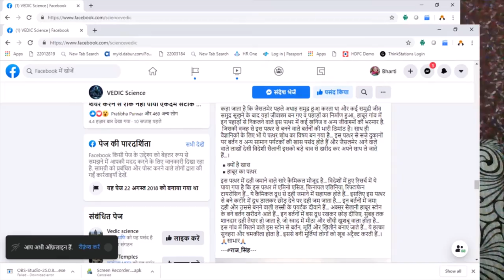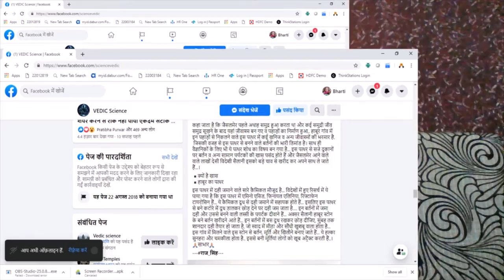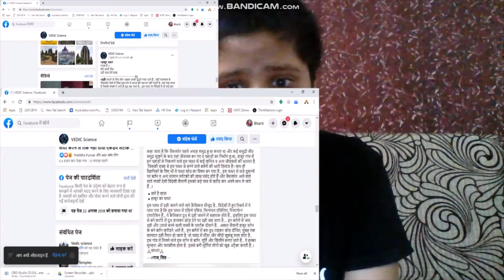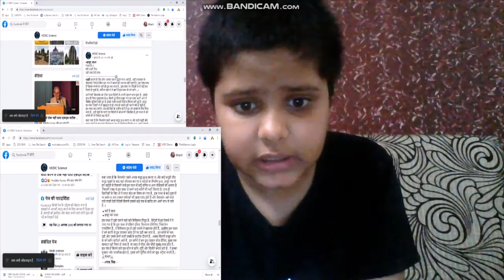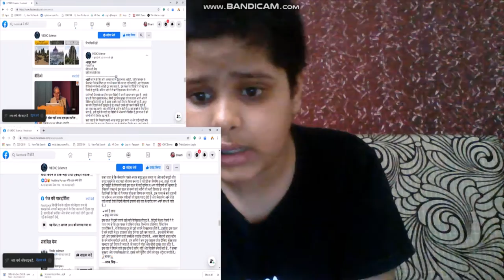what is Habur? | Mystery of Habur | Knowledgeful Facts | Jaisalmer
in this video i hv explained about habur stone which is found in Rajasthan,Jaisalmer